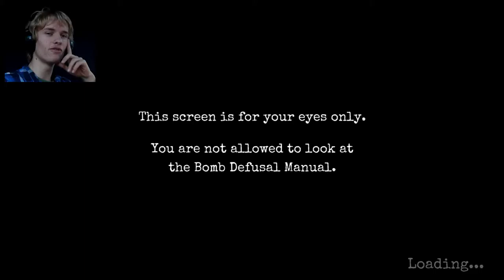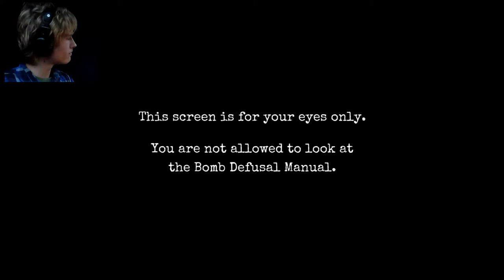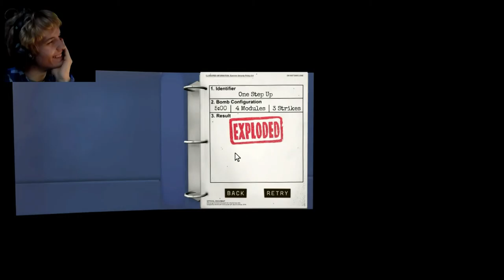1-800-SoulBanana | Keep Talking And Nobody Explodes #3